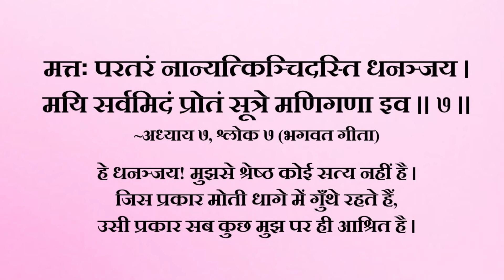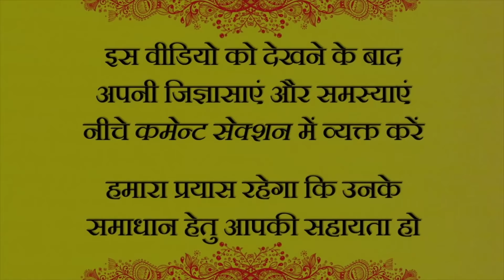हम सब किस पर आश्रित हैं? || आचार्य प्रशान्त, श्रीमद्भगवद्गीता पर (2013)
प्रसंग:
~ निर्भरता क्या है?
~ हम सब किस पर आश्रित हैं?
~ हम प्रकृति पर आश्रित क्यों हैं?
~ क्या किसी पर आश्रित होना गलत है?
~ क्या किसी की मदद करना उसको खुद पर आश्रित करना कहलाता है?
~ किसी पर निर्भर न रहें उसके क्या उपाय हैं?